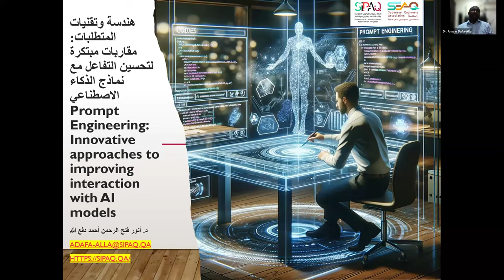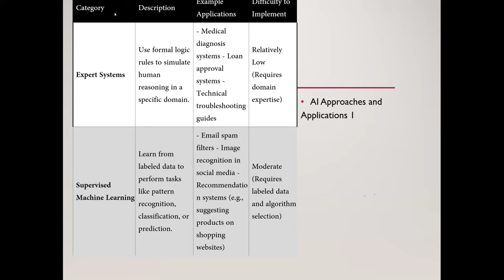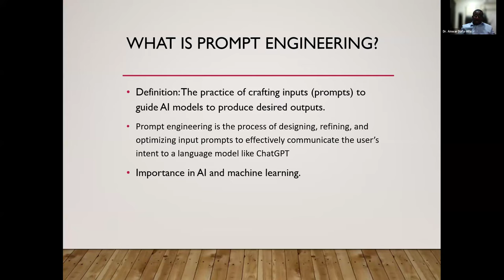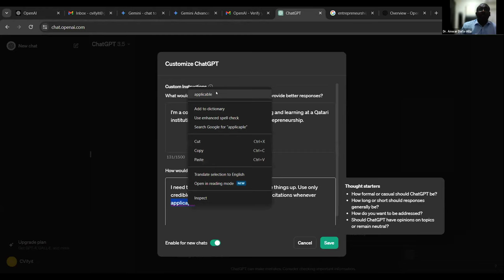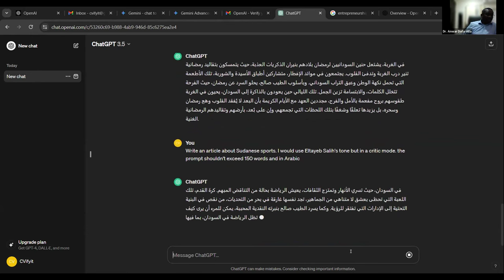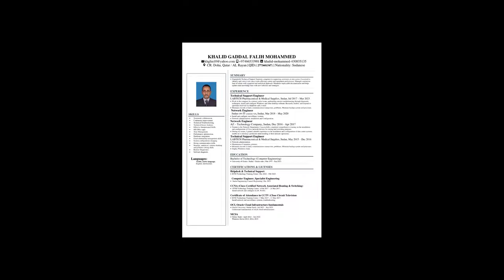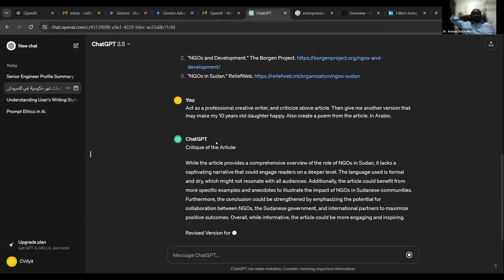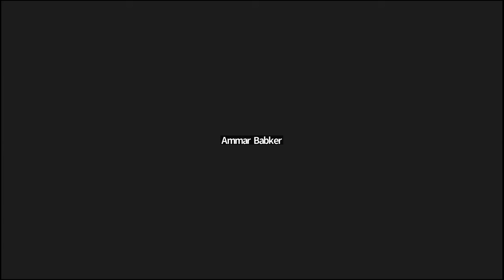هندسة المتطلبات وتقنيات Prompt Engineering مقاربات مبتكرة لتحسين التفاعل مع نماذج الذكاء الاصطناعي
هندسة المتطلبات /الأوامر وتقنيات Prompt Engineering مقاربات مبتكرة لتحسين التفاعل مع نماذج الذكاء الاصطناعي
د. أنور فتح الرحمن أحمد دفع الله
أستاذ مساعد علوم الحاسب الآلي، مدرب أول معتمد ، وباحث نشط في التنقيب في البيانات وأمن المعلومات والخصوصية.
بكالريوس هندسة الحاسب الآلي، الأكاديمية العربية للعلوم والتكنلوجيا والنقل البحري.
ماجستير ودكتوراه في علوم الحاسب الآلي (تخصص التنقيب في البيانات، أمن المعلومات والخصوصية)، جامعة جونغ بوك الوطنية، كوريا الجنوبية. Data Mining, InfoSec & Privacy
نشر أكثر من 20 بحثا محكما وكتاب في أمن المعلومات والخصوصية
عمل في مؤسسات تعليم عالي في السودان وكوريا الجنوبية والسعودية وقطر، ولديه تعاون مع جامعات أمريكية مثل جامعة كورنيل-قطر وجامعة ميريلاند- كوليدج بارك.
ترجم ونشر -تطوعيا- أكثر من 1650 محاضرة TED من اللغة الانجليزية الى العربية ونظم أكثر من 20 مؤتمرTEDx وتحدث في TED و9 مؤتمرات TEDx
مؤسس ورئيس لمؤسسة الباحثين السودانيين
المشرف العام على مجلة AJET  علمية محكمة مختصة بالهندسة والتقنية.
رئيس رابطة محترفي تكنلوجيا المعلومات والاتصالات السودانيين بدولة قطر SIPAQ  (دورة 2022~ 2024)

قُدّم هذا السمنار عبر تعاون ما بين رابطة محترفي تكنلوجيا المعلومات والاتصالات السودانيين بدولة قطر ورابطة المهندسين السودانيين بدولة قطر